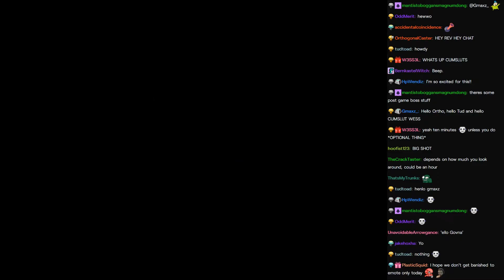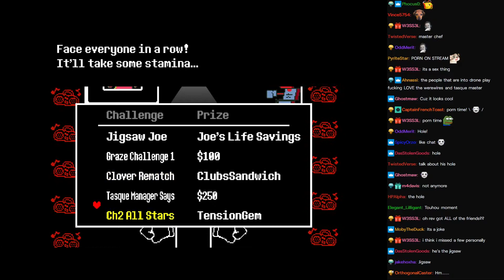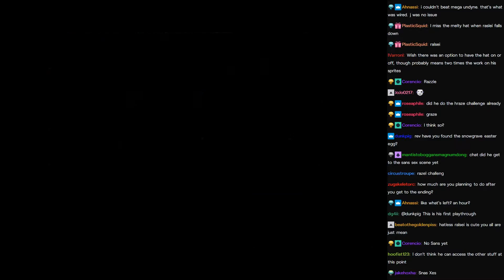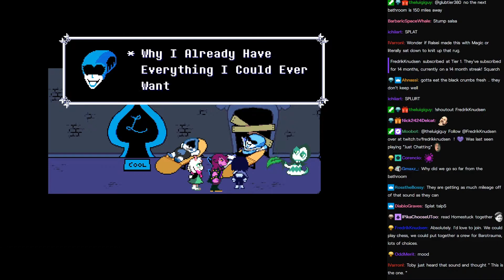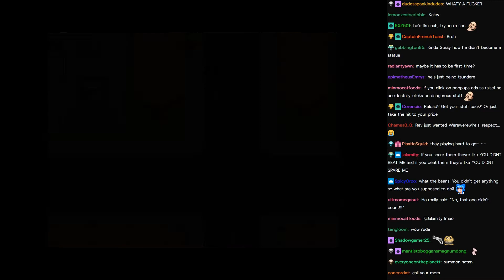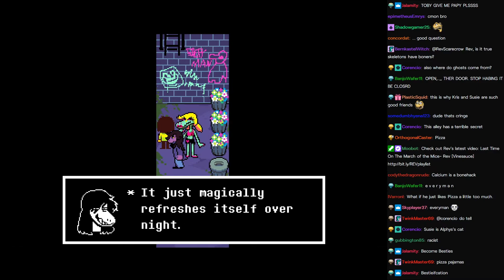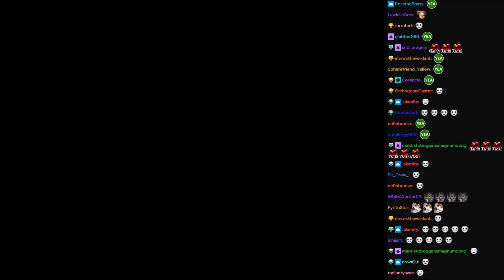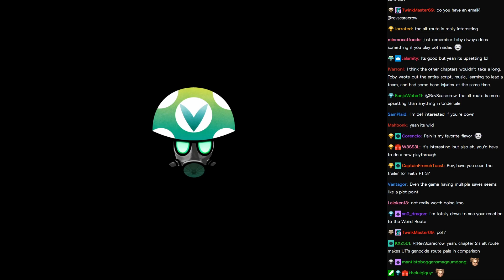[Vinesauce] Rev [Chat Replay] - Deltarune: Chapter 2 (Part 2 Finale)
Thanks Rev for the amazing content!

Chat rendered : November 13, 2021